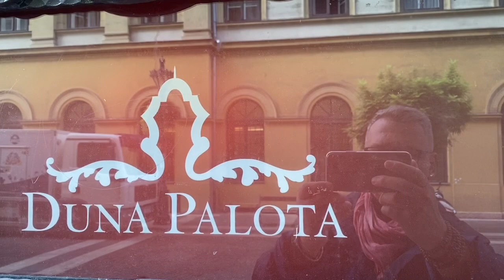PINCESZER 2019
A Külhoni Magyar Borászok Egyesülete 2019-ben a Duna Palotában rendezi meg nagyszabású, a Kárpát-medence legjobb magyar borászait felvonultató találkozóját. A "PINCESZER" - Külhoni Magyar Borászok Találkozója elnevezésű esemény még a különleges boros rendezvények sorában is igazán különlegesnek és izgalmasnak számít.

PINCÉSZETEK, BORÁSZATOK

A Résztvevő Pincészetek, Borászatok folyamatosan bővülő listája a jelentkezés sorrendjében:

1. Bott Frigyes (Bott Pince, Felvidék),
2. Heit Lóránd (HEIT Pince, Érmellék),
3. Fort Silvan (Szilágyság),
4. Štefan Rožman (Lendva),
5. Karkó Vintop (Felvidék)
6. Attila Geönczeöl (Geönczeöl Pince, Felvidék),
7. Géza Balla (Balla Géza Pincészet, Arad-Hegyalja),
8. Maurer Oszkár (Maurer Winery, Szerémség)
9. Krisztián Sass (Kárpátalja)
10.Bereczky István (Kárpátalja)
11.Varga István (Kárpátalja)
12.H&V Pincészet (Vinárstvo H&V Pinczészet, Felvidék, Muzsla)
13.Világi winery (Felvidék, Helemba)
14.Varga Attila (Felvidék, Lingó Pince)
15.Csentei Szőlőtermelők Društvo Vinogradnikov Čentiba (Mura-vidék)
16.Szitás Csaba (Felvidék, Bátorkeszi, Borvin)
17.Bóna Zoltán Pincészet (Felvidék, Bátorkeszi)
18.Árendás Pincészet (Felvidék, Muzsla)
19.Georgina vinárstvo-Georgina borászat (Felvidék)
20.Mátyás Családi pincészet - Rodinné vinárstvo (Kisújfalu, Felvidék)
21.Vinarija Pinkert (Drávaszög, Horvátország)
22.Vindulo Pincészet (Délvidék)
23.Petra Borászat (Vinarija Petra, Palics)
24. DiBonis Winery
25.Nachbil Borászat Crama Nachbil Winery (Érmellék)
26.Czapp Árpád (Érmellék)
27.Mados Attila (Érmellék)
28.Hegedűs Attila (Érmellék)
29.Csáki György Sándor (Érmellék)
30.Piheni Annamaria (Érmellék)
31.Sándor Butka (Szatmár, Avasújváros)
32.Bartos Attila (Szatmár, Avasújváros)
33.Lecvin Borászat (Szászlekence)
34.Štefan Kasnyík (Organic Wine, Kürt, Felvidék)
35.Melecsky Tibor (Kürt, Felvidék)
36.Zsolt Sütő (Strekov 1075, Kürt, Felvidék)
37.Kárásztelek Pezsgőpincészet (Carastelec Winery, Kárásztelek)
38.Móricz Árpád (Délvidék)
39.C-Winery Kasnyík Zoltán (Kürt, Felvidék)
40. Csaba Lengyel (Érmellék)
41.Fűri kastély (Château Rúbaň)
42.Gyulafehérvári Érseki Pincészet (Tóth Csaba fő pincemester)
43.Papp Péter (Nagyenyed)
44.András Emil (Nagyenyed)
45.Vass Attila (Csombord)
46.Szőnyi László (Érmellék)
47.Matusek István (Promitor Vinnorum, Galánta)

GASZTRONÓMIA

Felvidéki sajtok: Georgina Farm
Sonka, kolbász, szalámi: Ipolyszalkai Farm
La Fiesta Party Service

A lista folyamatosan frissül, bővül...

TÖBB, MINT 200 BOR

A bemutatott borok száma meghaladja majd a kétszázat.

PINCESZER 2019, MESTERKURZUSOK 1-3:

16:00 ÓRÁTÓL:  Natúrborok és kénmentes borok világa Zsolt Sütő (Strekov 1075 - Kürt, Felvidék) és Maurer Oszkár (Maurer Winery, Szerémség, Délvidék) borászokkal és boraikkal

17:00 ÓRÁTÓL: A Zöld veltelini felvidéki szemmel Attila Geönczeöl borász-borszakíró vezetésével, 6 jellegzetes felvidéki Zöld veltelinivel (Geönczeöl Pince, Muzsla, Felvidék)

18:00 ÓRÁTÓL: Borvidékek Erdélyben és a Partiumban Géza Balla borász az "Év Bortermelője 2018" cím viselőjének előadása, erdélyi és partiumi borokkal "fűszerezve" (Balla Géza Pincészet, Arad-Hegyalja, Erdély)

BELÉPŐDÍJ A MESTERKURZUSOKRA:

Belépődíj: 2000 Ft/mesterkurzus/fő, mindhárom előadás látogatása esetén a kedvezményes belépődíj ára: 5000 Ft/fő

BELÉPŐDÍJ A RENDEZVÉNYRE:

A rendezvény belépődíjának ára elővételben (átutalással): 5.000 HUF. A helyszínen 6.000 HUF. Kártyás fizetésre sajnos nem lesz mód!